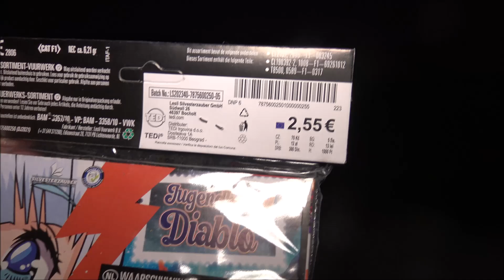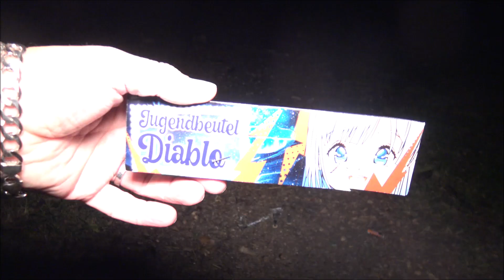Jugendbeutel Diablo - LESLI - T€DI Jugendfeuerwerk Oktober 2024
2,55 € bei T€Di, Hamburg.
F1-Überraschungspakete von mir kaufen